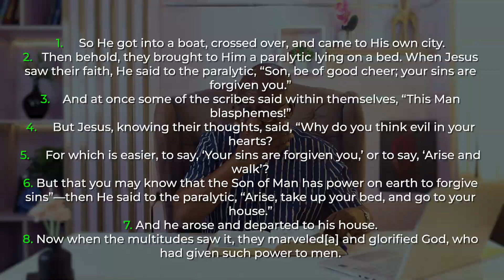How Sins Can Result in Sickness- Daily Devotional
In today's devotional, we shall be sharing truth on:👇

How Sins Can Result in Sickness
Scripture: Mattw 9:1-8